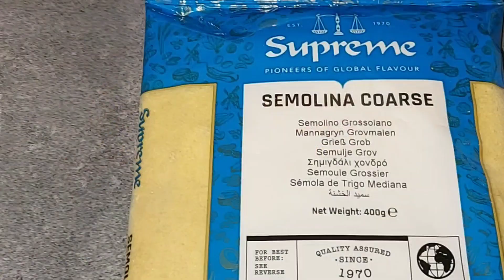suji/semolina pakora/সুজির পাকোরা| iftar special recepi